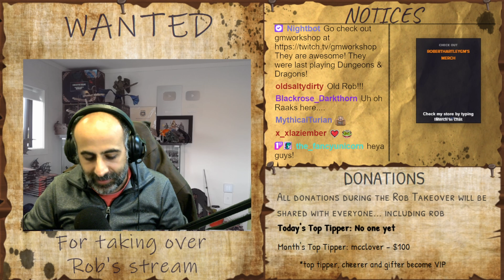Twitch Takeover - Robert Reads - Raakam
During December 2022, I went on holiday and left my channel open to my streamer friends. Here is Raakam, AKA GM Workshop, reading a choose your own ending book with the chat.